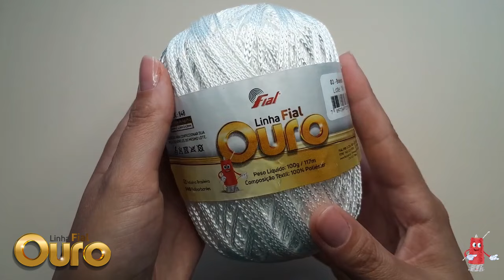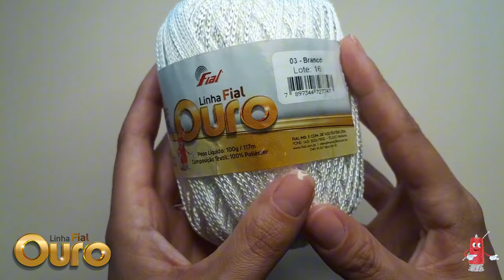BOLSA CLUTCH | LINHA FIAL OURO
Aprenda em nossa videoaula com a artesã Paula Dal Castel, como fazer esta belíssima Bolsa estilo Clutch, confeccionada com a Linha Fial Ouro.

Materiais utilizados:
- Linha Fial Ouro
- Tesoura
- 1 Botão Magnético 18mm
- 2 Argolas Articulada 19,5mm
- Alça de Bolsa Metálica